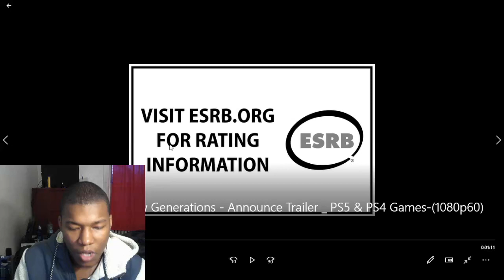Sonic X Shadow Generations - Announce Trailer | PS5 & PS4 Games REACTION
PlayStation,PS5,video games,next gen,Sony,sonic,sonic the hedgehog,shadow,shadow the hedgehog,sonic x shadow generations,action platformer,state of play